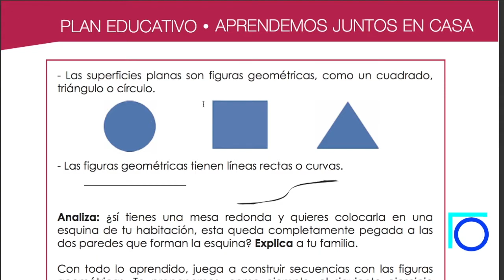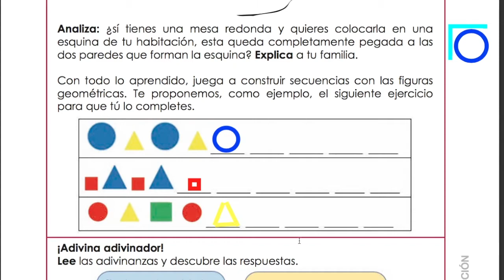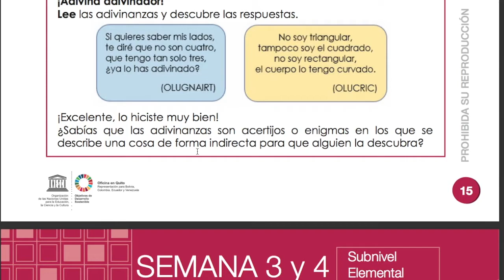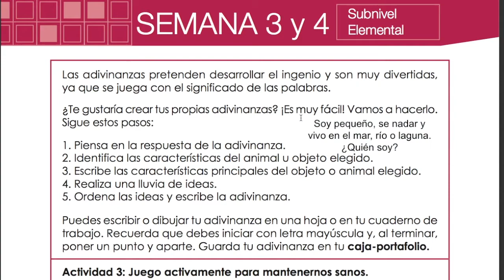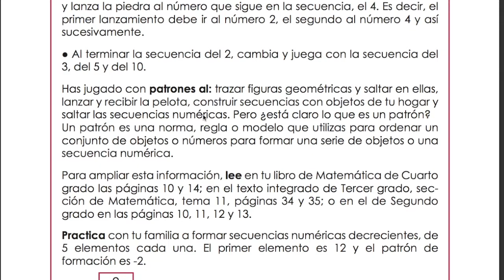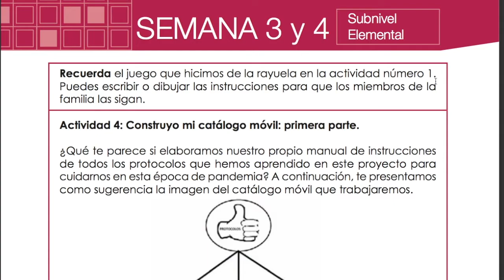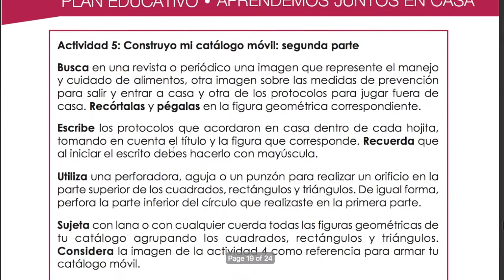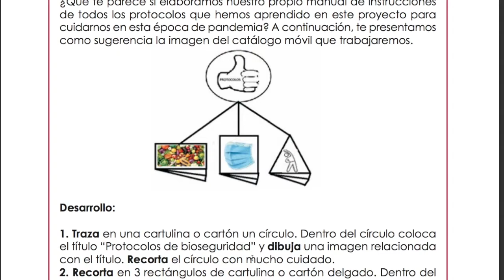Semanas 3 y 4 - Parte 2 (2, 3, 4 EGB ELEMENTAL) Sierra/Amazonía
Adaptado para el Plan Educativo “Aprendamos Juntos en Casa” del Ministerio de Educación del Ecuador.